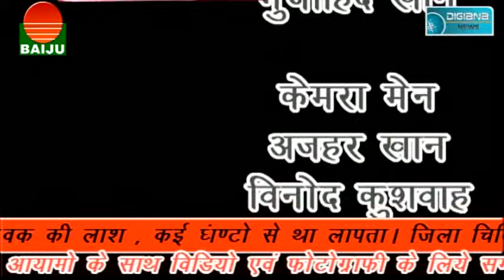थाने से भागा संदिग्ध, थाना प्रभारी की कार्यप्रणाली पर संदेह